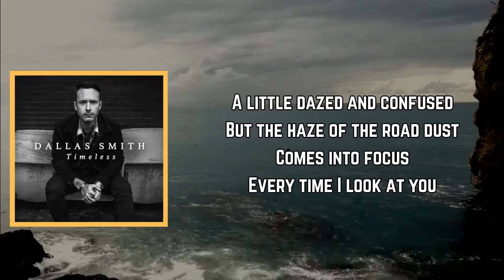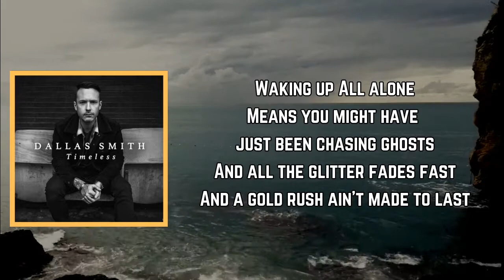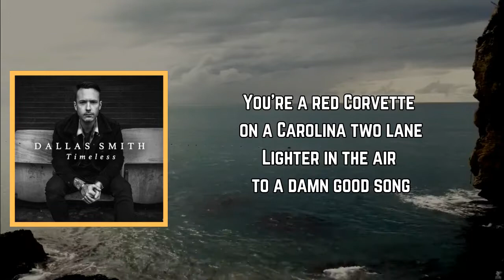Dallas Smith - Rhinestone World (Lyrics)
Rhinestone World Lyrics:

[Verse 1]
See the sun coming up from the front seat of a Greyhound bus
Felt the rain on the faces I was standing at the gates of Graceland
Searching for something, searching for someone
Lost on the highway a little dazed and confused
But the haze of the road dust comes into focus

[Chorus]
You're a little white church on a corner in Mississippi
The front porch light that feels like home, girl
Look at you shine, lovin' you is like findin'
A diamond in a rhinestone world
You're a red Corvette on a Carolina two lane
Lighter in the air to a damn good song, girl
Can't believe you're mine lovin' you is like findin'
Oh-oh, you're a diamond in a rhinestone world

[Verse 2]
Waking up all alone
Means you might have just been chasing ghosts
And all the glitter fades fast
And a gold rush ain't made to last

You're a diamond in a rhinestone world